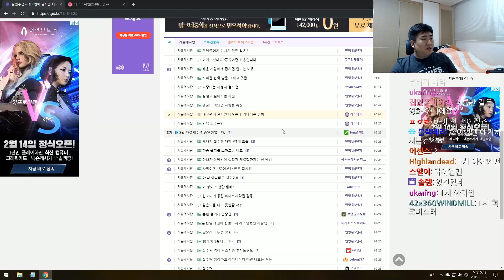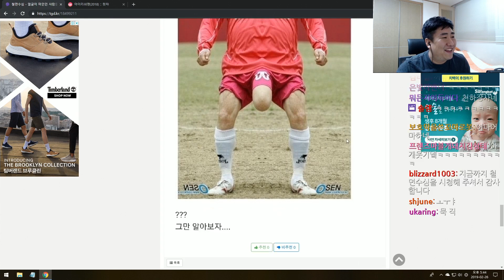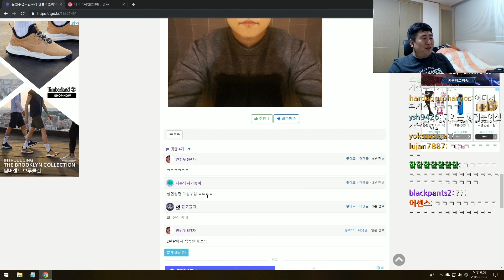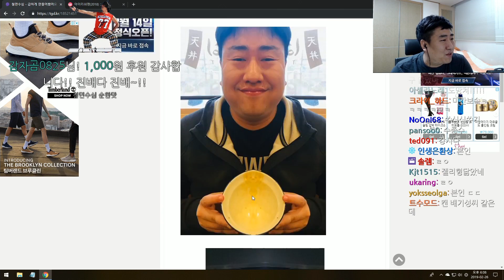미남, 미녀들은 얼굴이 대칭이래요! | 철면수심